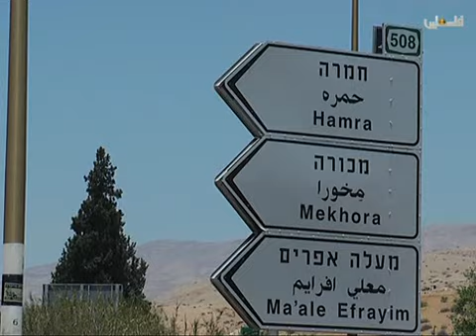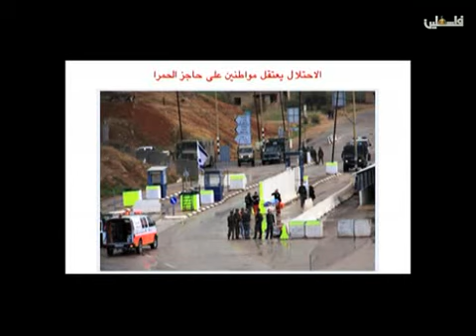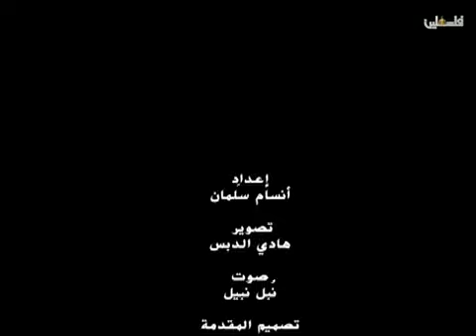صامدون فروش بيت دجن